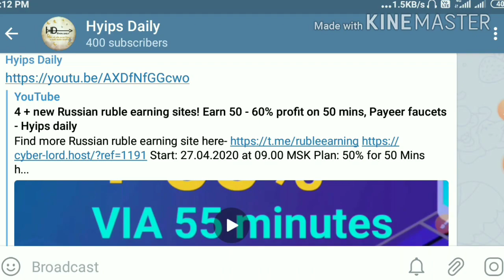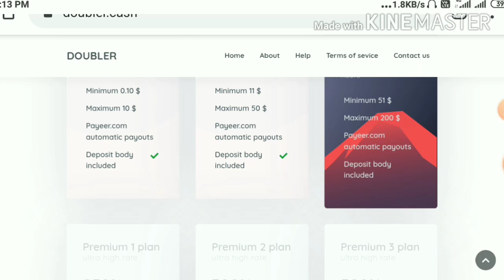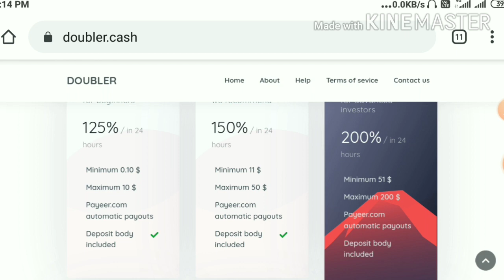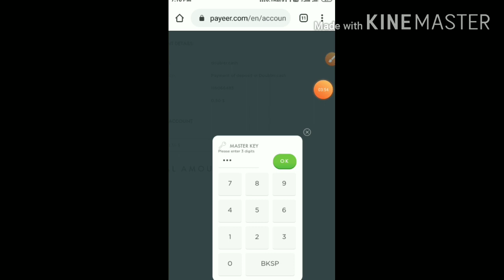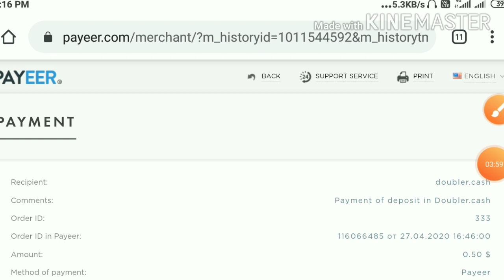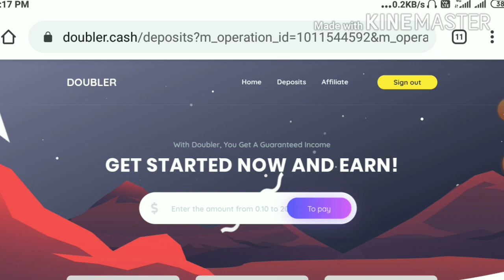New 0.1$ investment site doubler.cash! Earn 125% profit in 24 hrs! Auto payment - Hyips daily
Hyip Sites,
hyips daily,
hyip investment sites 2019,
hyip monitor,
 hyip review,
Hyip support,
hyip website
allhyip
online investment
hyip scam
investment opportunities
bitcoin investment
best investments
forex investing
top hyip monitors
investment funds
investing
top 10 hyip
btc hyip
gold investment
hyip investment plan
hyip companies
hyip strategy
investment that pays daily profit
hyip script
good hyip
hyip new
paying hyip
newhyip
best paying hyip programs online
hyipforum
legit hyip
hyip monitoring
legitimate hyip programs
hyips monitor
btc investment
hyip 2019
allhyipmonitors
trust hyip
hyip list
non hyip investment programs
hyip review